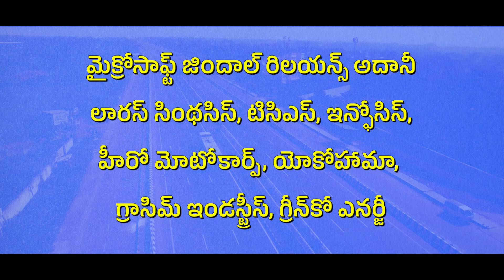వరుసగా 2 ఏళ్లు నంబర్ 1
2019లో అంటే చంద్రబాబు హయాంలో పరిశ్రమల వృద్ధి రేటులో ఆంధ్రప్రదేశ్‌ దేశంలో 22వ స్థానంలో ఉంది. నేడు (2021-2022) జగనన్న ప్రభుత్వంలో ఆంధ్రప్రదేశ్ దేశంలో 3వ స్థానంలో ఉంది.

ఈ రోజు మధ్యాహ్నం 3 గంటలకు ప్రసారమయ్యే 3వ ఎపిసోడ్ "రైతన్నకు అండగా" తప్పకుండా వీక్షించండి.